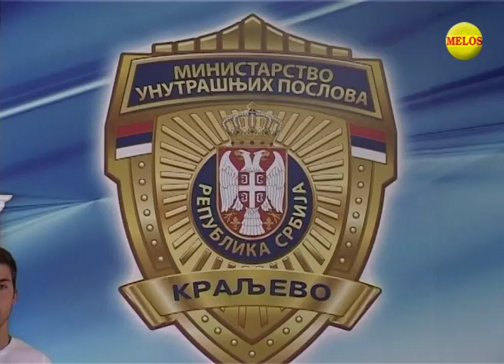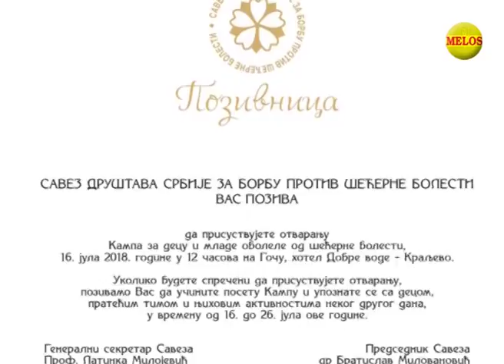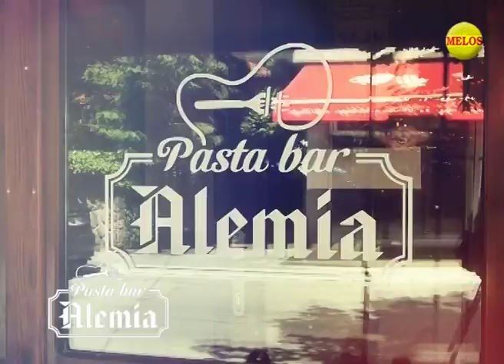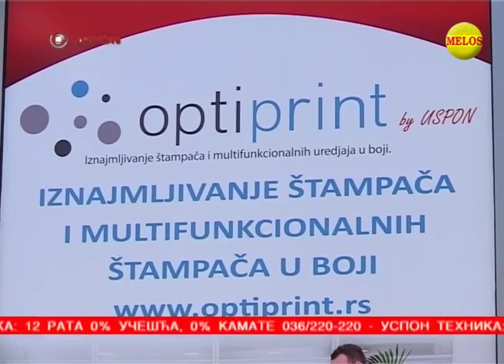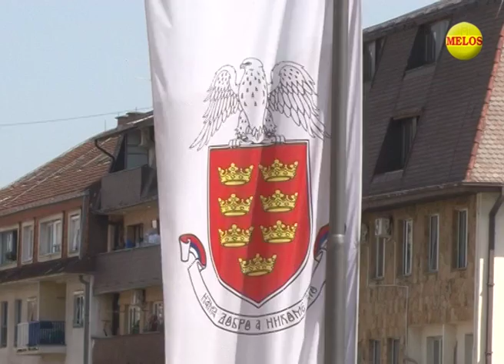KRALJEVACKA Hronika 11 07 2018